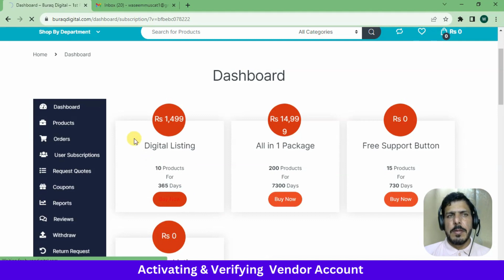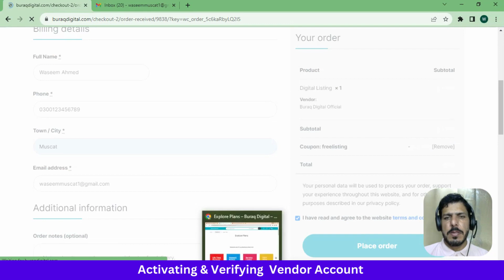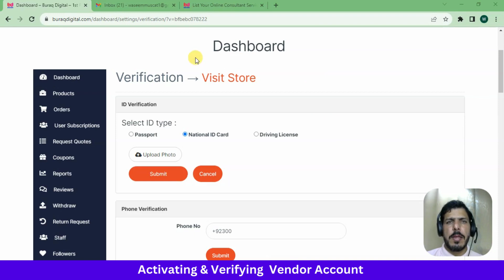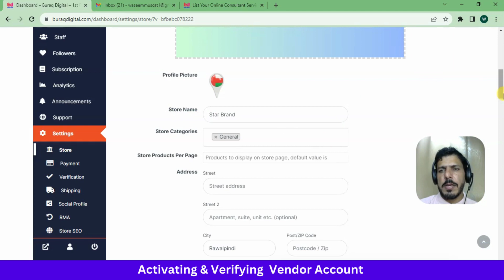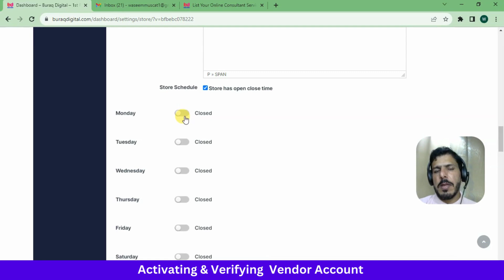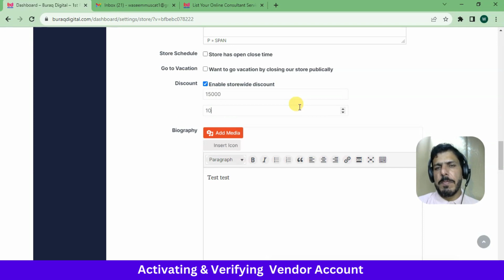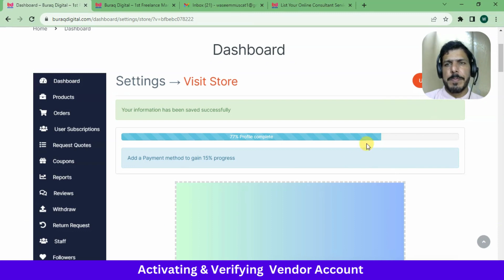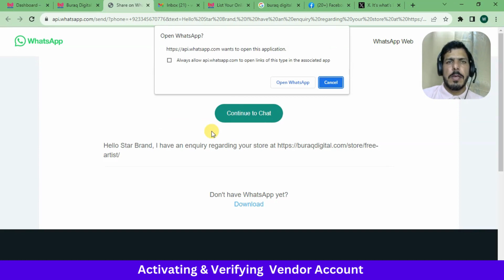How To Activate & Verifying Your Buraq Digital Vendor Account